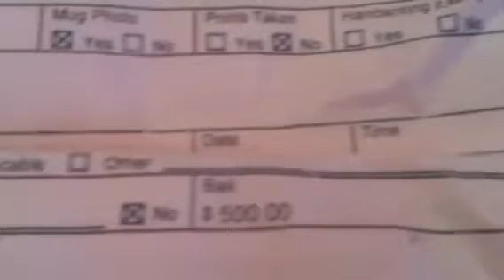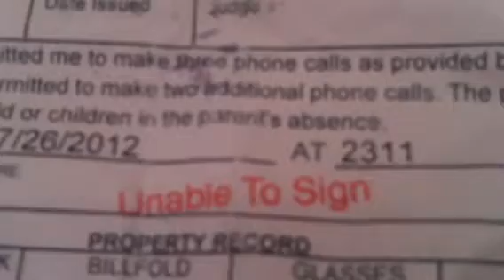Delete , etc.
Of drunkard and child molester JOHN ALEXANDER WRIGHT, chief drunk of hood known as THE GABLES IN NORTHWEST HUNTINGTON BEACH, CALIFORNIA GETS OUT OF Jail in costa Mesa , CALIFORNIA , is told to leave first by restaurant manager, returns, then by HBPD AND RETURNS AND HBPD FINALLY DOES THE RIGHT THING AS JPR CAN TAKE IT NO AND THE DRUNKEN POSSIBLE COUSIN OF JOHN ALEXANDER WRIGHT GOES BACK TO JAIL THANKS TO THE MORALLY UPSTANDING JOHN PATRICK ROGERS, first a rapi goes to jail where it belongs, 2 nd good deed was removal of an apparent relative of drunkard JOHN ALEXANDER WRIGHT FROM THE STREETS OF HB, California, for THE HORRIBLE CRIME OF DOING WHAT DRUNKARD AND CHILD MOLESTER JOHN ALEXANDER WRIGHT DOES AROUND EVEN BABIES.